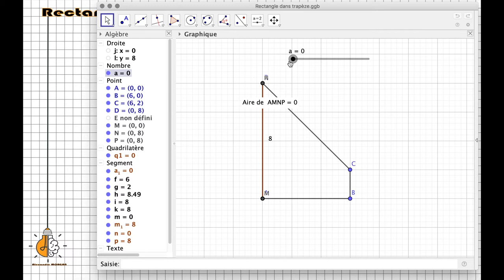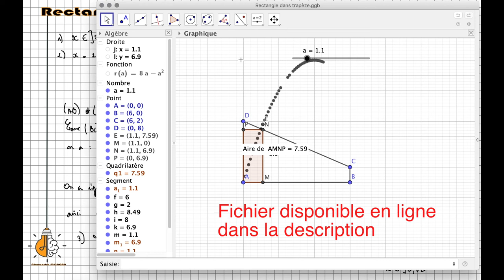2nde - Un rectangle dans un trapèze ?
Dans cette vidéo, un exercice de modélisation avec utilisation de lectures graphiques pour résoudre un problème.